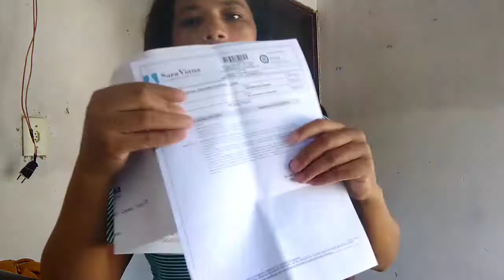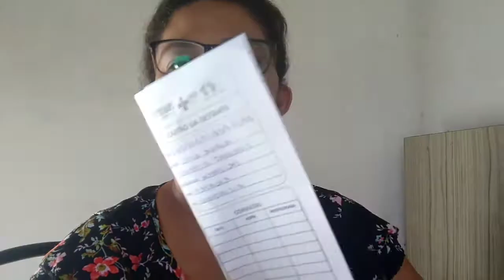CONSULTA PRÉ NATAL PELO SUS. (documentos necessários).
minha primeira consulta pré natal pelo SUS documentos necessários.
 como foi o que precisa??

TAG INGNORM🚫

Receita, grávida, gravidez grávida aos 13 , maternidade, vlogs, rotina,  tour, tour pela minha casa, ,dicas,  mãe de 2 , mãe de 3,  maquiagem, tutorial,  como crescer o cabelo rápido,  spay Day ,

meu Instagram.@leilabarbosa2110.